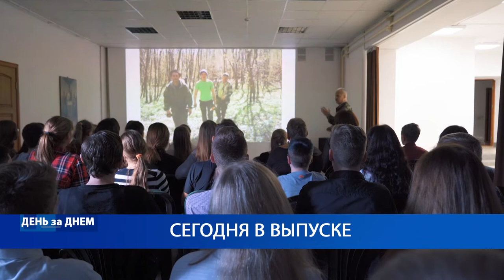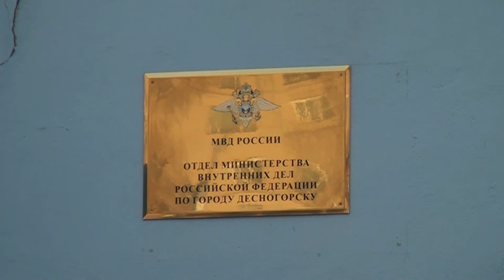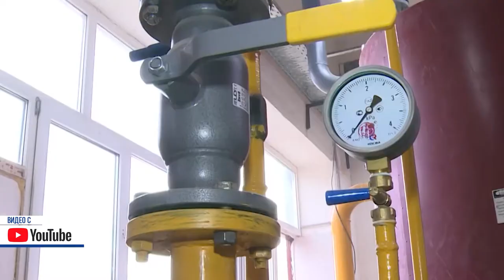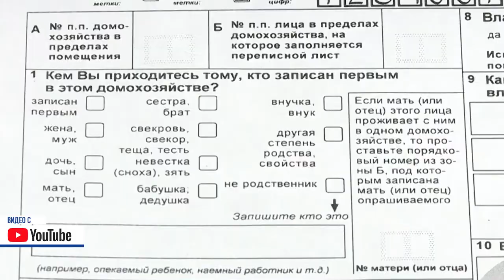Десна-ТВ: День за днем от 11.11.2019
В выпуске:
- сводка криминальных происшествий за неделю
- городской этап Рождественских образовательных чтений
- награждение победителей 17-ого межрегионального турнира по боксу